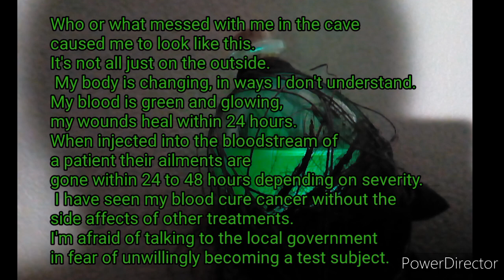You found my message!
I'm entrusting you with this knowledge on the principal that you keep this information a secret.
-Dr crow